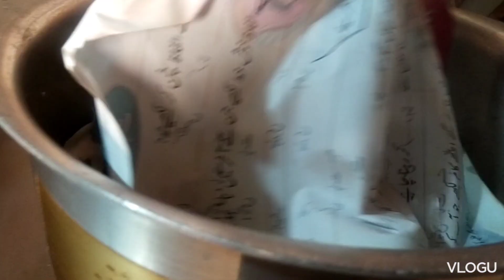Daily routine AJ kitchen me Kya BNA 🥗🍗🍲🍟😜